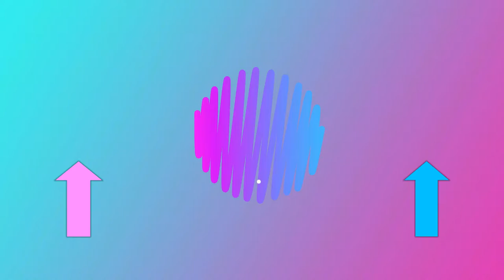Heroes of the Storm - You Got Cho' In My Gall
Mike and Dirk get closer than ever before. Cho'Gall style.

Tags: Gaming Funny Lets Play Video Games PC Console XBOX PS4 H1Z1 Minecraft Planet Coaster Stardew Valley Overwatch Scrap Mechanic Rust Terrible Gaming